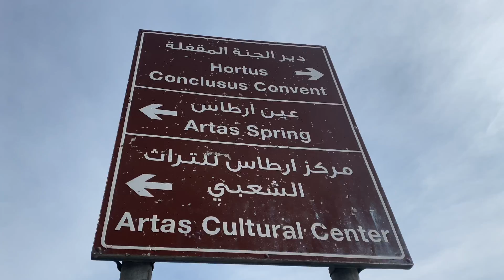bethlehem بلدة إرطاس / بيت لحم